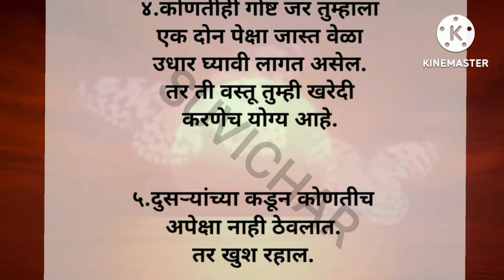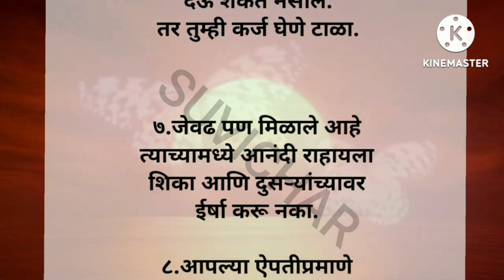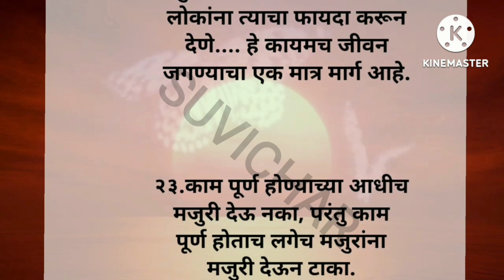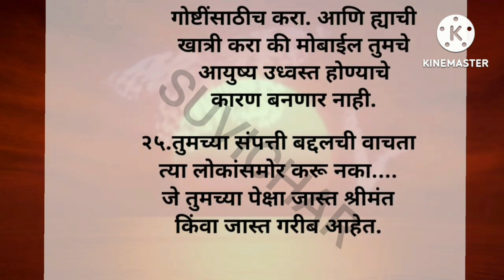जीवनात कधीच अडचणीत सापडणार नाही या पंचवीस गोष्टी करा